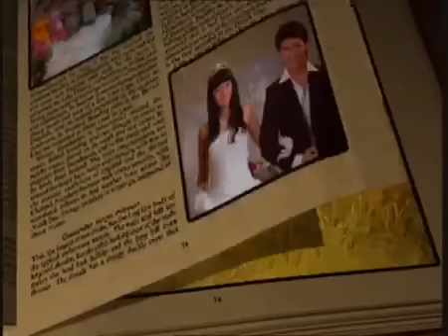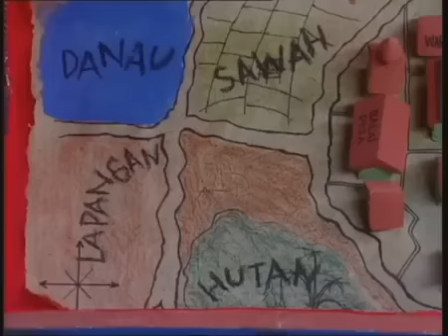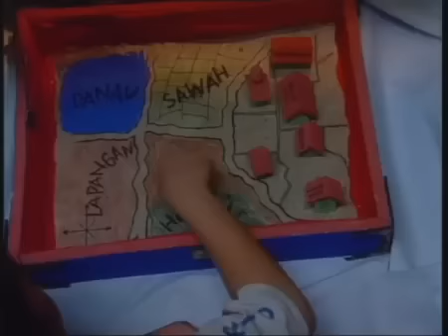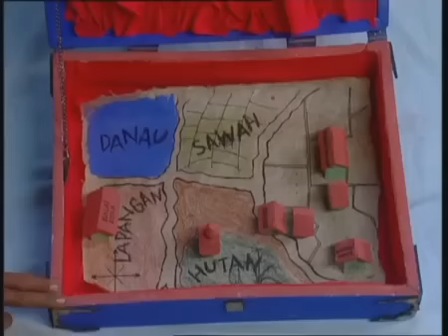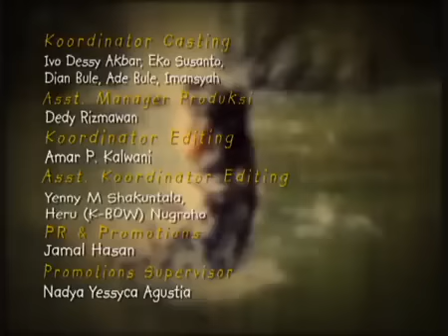Dongeng - Anak Berbuntut Kera